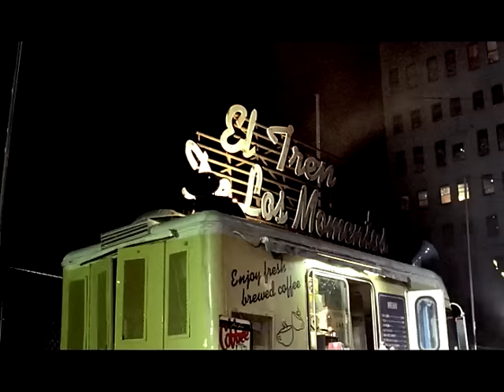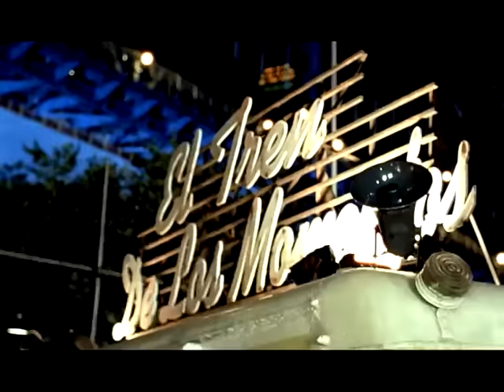Alejandro Sanz - Te lo agradezco, pero no (Video Clip) (videoclip oficial)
Ya puedes tener la Colección Definitiva de Alejandro Sanz. Cómprala en Itunes